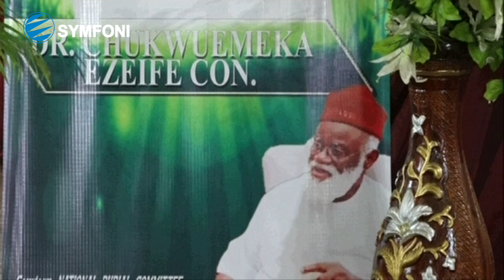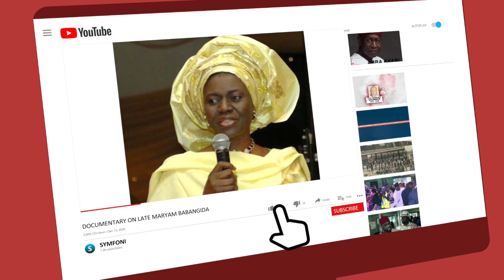Watch The Service of Songs In Honour Of Late Dr. Chukwuemeka Ezeife (OKWADIKE IGBO)